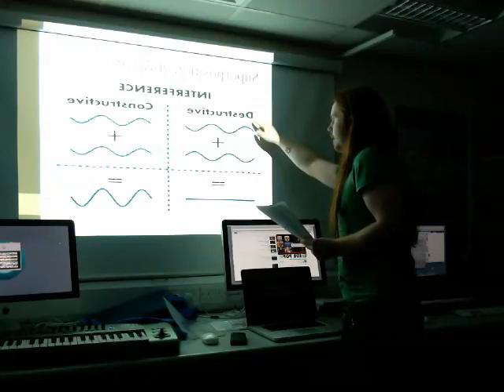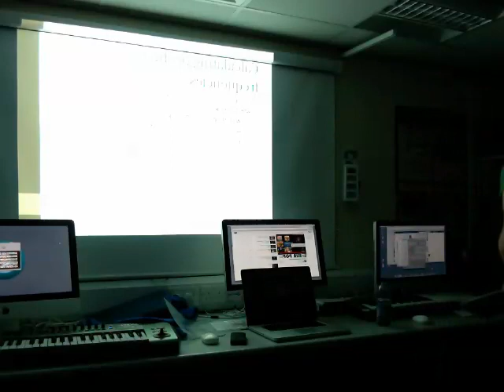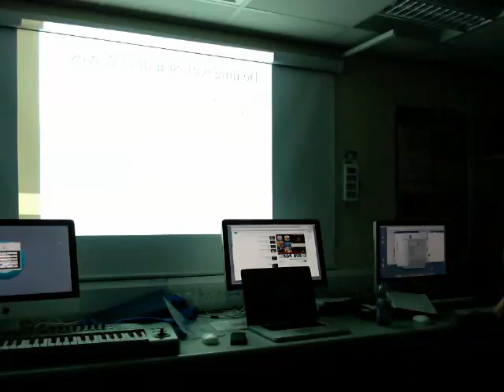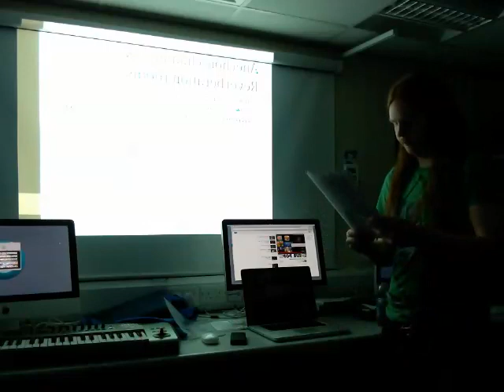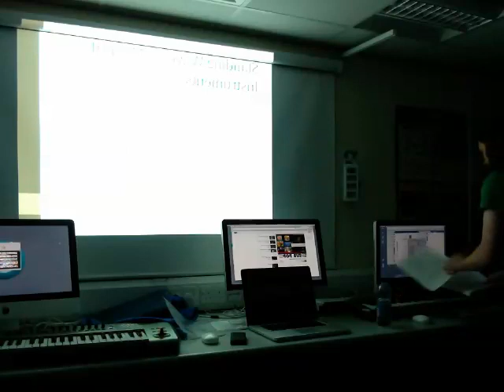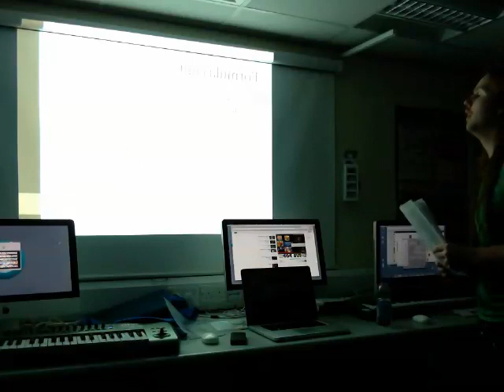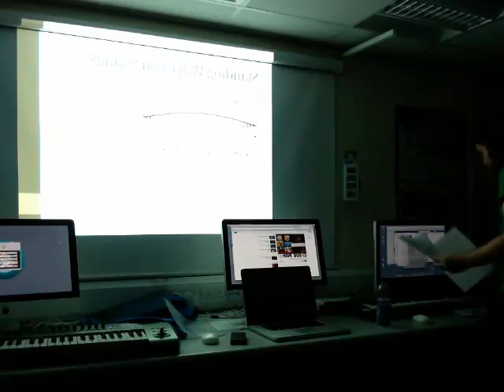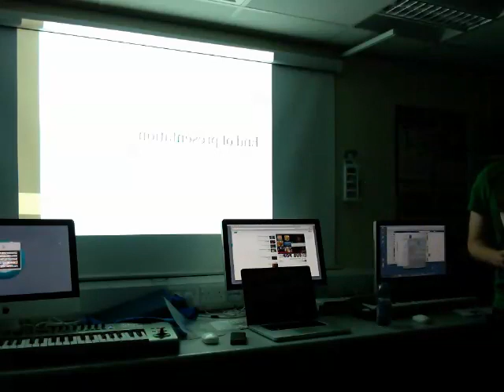Fin Maxwell FdA acoustics Presentation 1.1